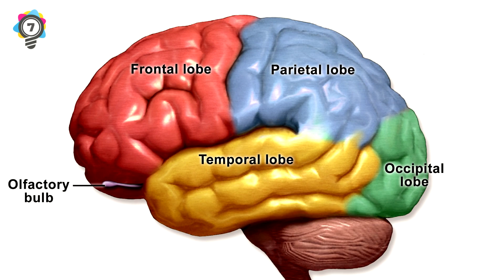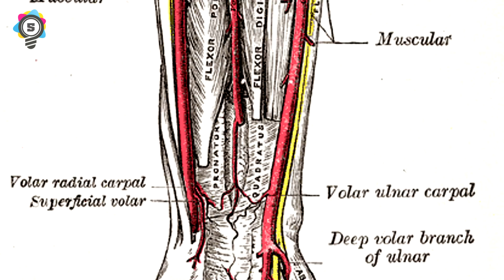7 Ridiculous Lies We Were Taught In School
7 Ridiculous lies we were taught in school

Elite Facts